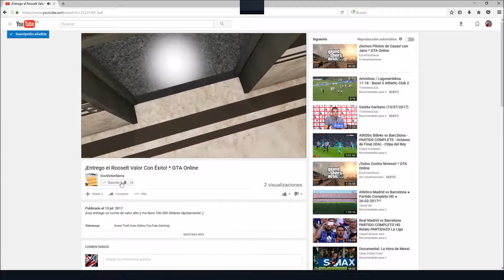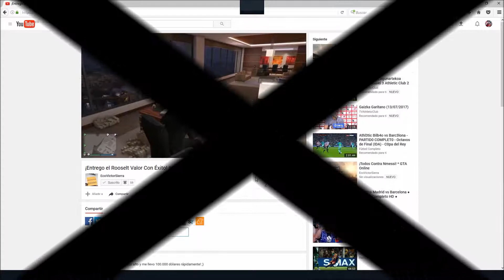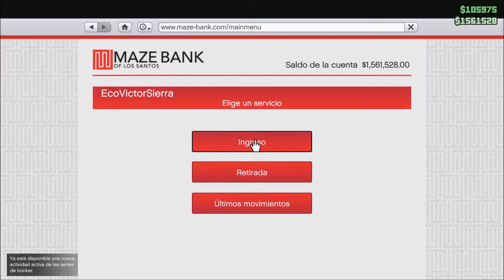¡Progreso Adecuadamente! * GTA Online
¡Progreso adecuadamente eliminando gente en las salas públicas!aquí teneís las pruebas que lo confirman! :P

Sí quieres comentar puedes hacerlo en este vídeo o sino,en Twitter a través de: @EcoVictorSierra